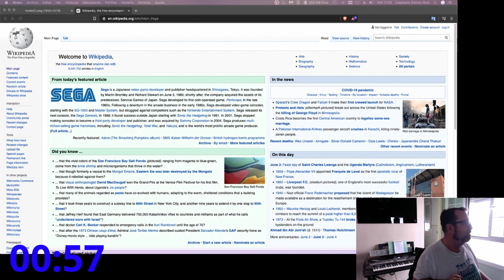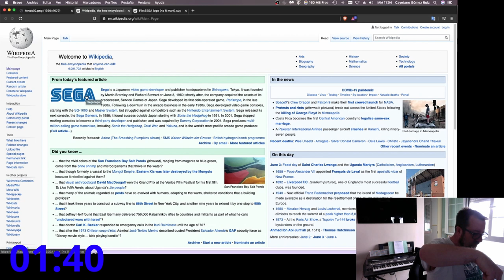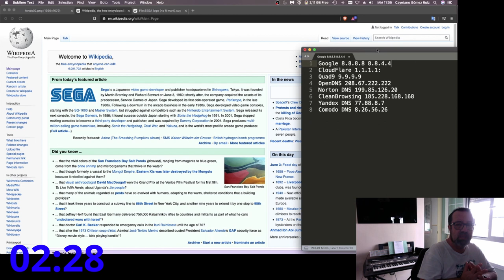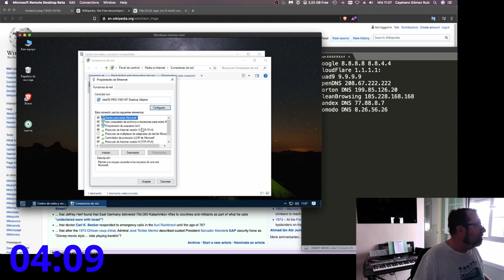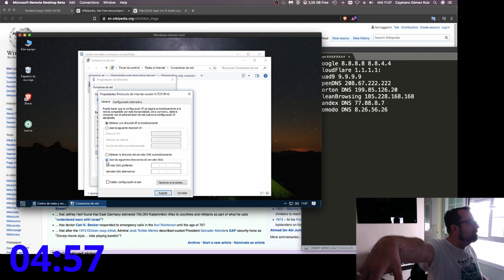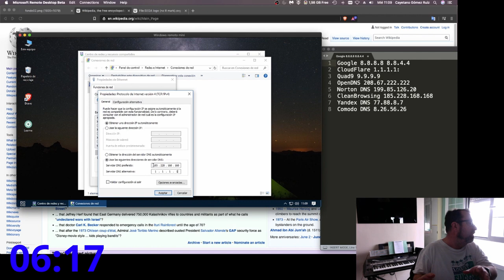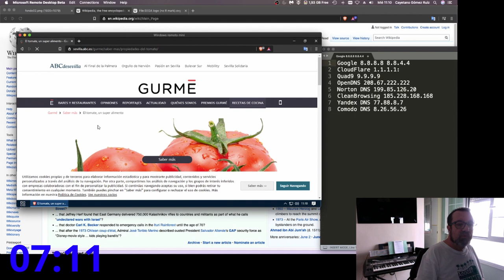76 - Trucos en 10 Minutos - 01 - Velocidad con DNS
Primero de una serie de "trucos en 10 Minutos".

En este caso se trata de hacer que nuestra conexión vaya un poco más rápida acelerando los tiempo de consulta de los nombres DNS.